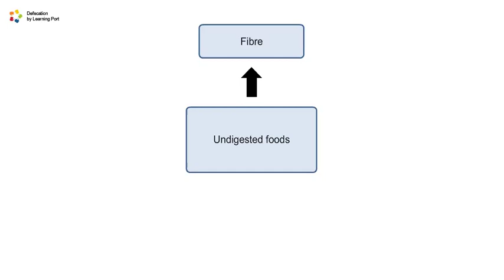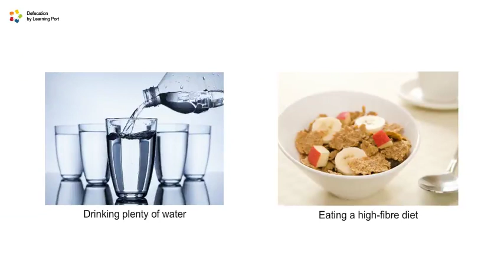defecation reflex pathway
defecation and its causes
in this video you will learn how the food is digested and abortion to blood.you will so learn that fibre and water is very necessary for good health. Causes of contefication is aloso discuss in this video.
definition of defecation
causes of defecation in english
healthy food eating habits
why water and fibre is useful for health
defecation for class 9th
defecation for class 10th
science topics in english
Science learning videos through animation
Science topics animation videos
Science topics in english inmated